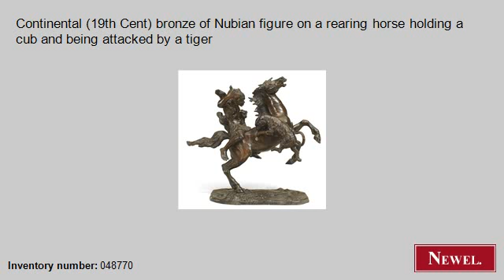Antique Continental (19th Cent) bronze of Nubian figure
- Newel.com: Antique Continental (19th Cent) bronze of Nubian figure on a rearing horse holding a cub and being attacked by a tiger (American, Victorian, figure, small figure, bronze) (Newel Art and Antiques, New York City)